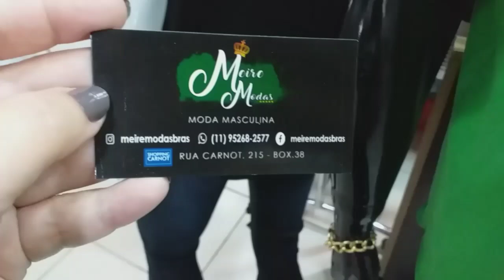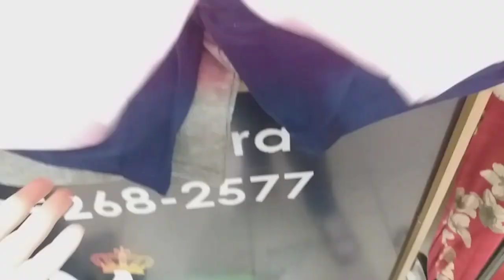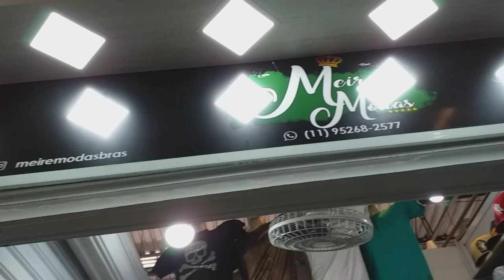MODA MASCULINA DA ALTITUDE ZERO • NO BRÁS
Moda masculina no Shopping Carnot da marca altitude zero na Meire Modas Brás SP Dicas do Brás @lih_estevao Facebook Lih Estevão Bjsss ☺️